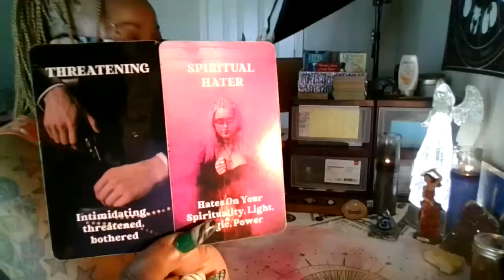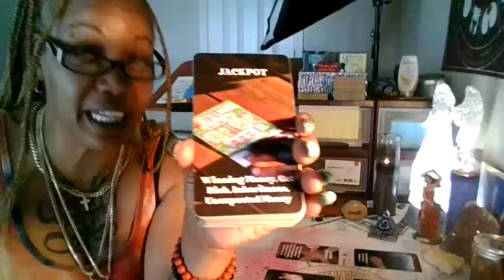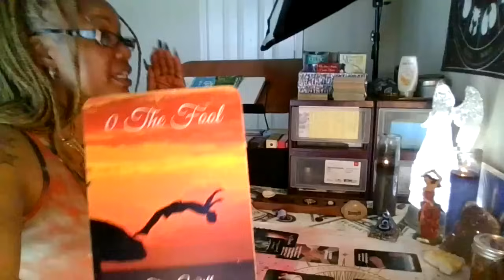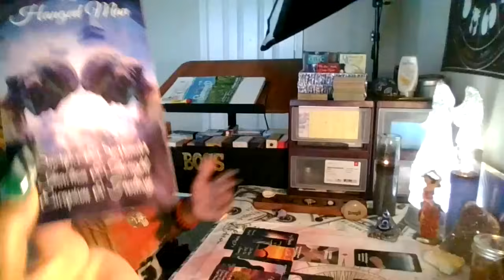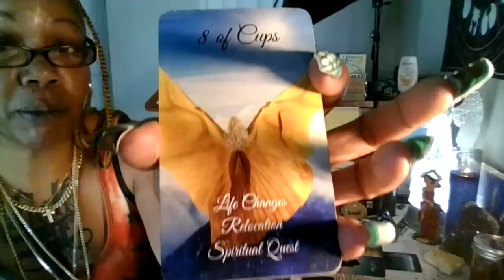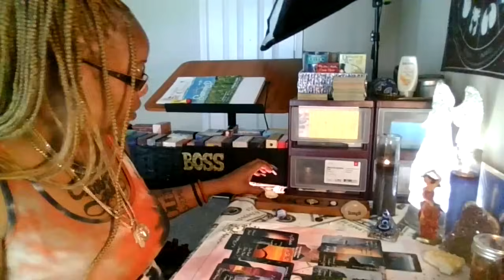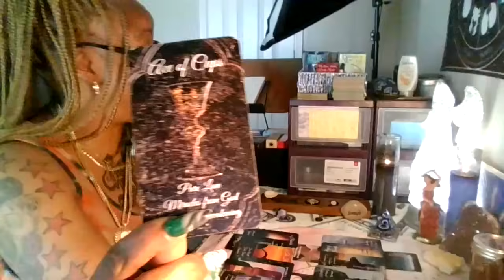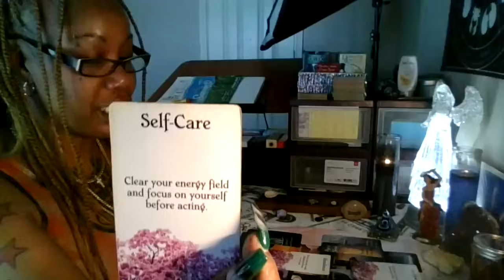They spiritually hate on you for all the wrong reasons🤣🤣someone/something is coming back around😮👀